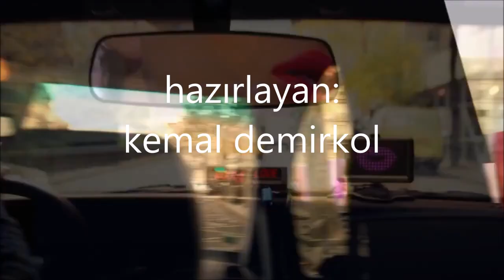tsutsumi kyohei & the feather tones -- blue bird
Kyohei Tsutsumi Solo Works Collection-King Edition ~ Pop Style
Feather Tones Kyohei Tsutsumi  Format: CD
Year :1969
CD, 2006/4/26 2-disc set

A solo works album by Kyohei Tsutsumi,
 a composer who has produced many hit songs since the late 1960s.
 This work is a two-disc set that includes all of the harpsichord deluxe
 Kyohei Tsutsumi works Vol.1 to 3 in "The Piano Sings" Young Day "",
 which is a collection of nursery rhyme masterpieces.